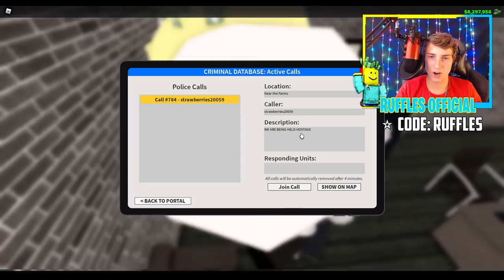HOSTAGES HELD IN CORN MAZE! *FBI RAID* ER:LC Roblox FBI Response Team Roleplay